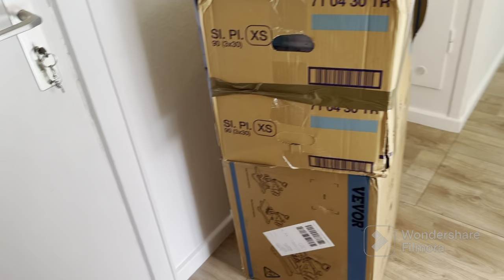Am mers cu Adelina și Kevin la doctor/ câteva lucruri de pe temu și o achiziție pentru mine ☺️